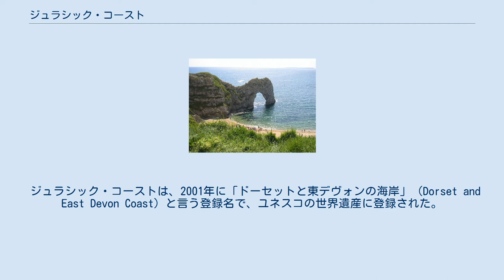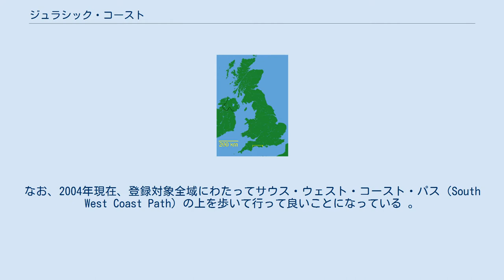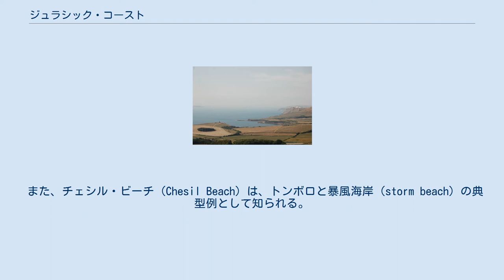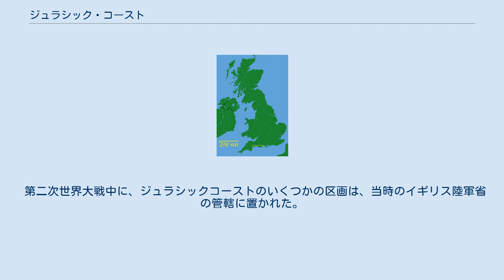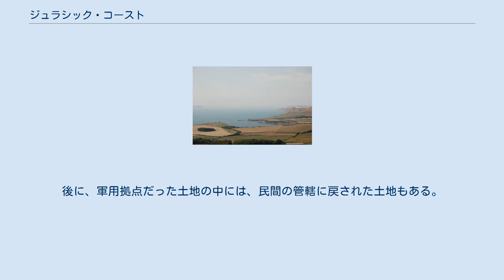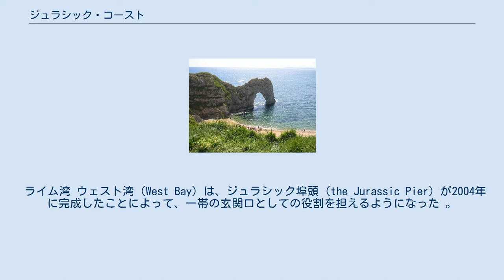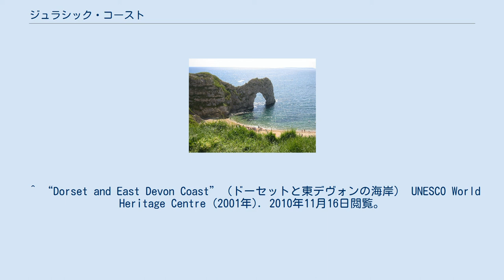ジュラシック・コースト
ジュラシック・コースト（Jurassic Coast）とは、イングランド南部のイギリス海峡に面した海岸。
2001年にユネスコの世界遺産（自然遺産）に登録された。
その名の通り、ここには中生代のジュラ紀に形成された地層も存在していて、アンモナイトの化石が見られることでも知られている。
 ジュラシック・コーストは、デヴォン州東部のエクスマス（Exmouth）近郊のOrcombe Pointから、ドーセット州東部のスワネイジ（Swanage）近郊のオールド・ハリー・ロックス（Old Harry Rocks）まで、およそ153キロメートルにわたってのびている 。
 ジュラシック・コーストは、2001年に「ドーセットと東デヴォンの海岸」（Dorset and East Devon Coast）と言う登録名で、ユネスコの世界遺産に登録された。
これは、イギリス本土ではジャイアンツ・コーズウェーに次いで2例目の登録である。
なお、2004年現在、登録対象全域にわたってサウス・ウェスト・コースト・パス（South West Coast Path）の上を歩いて行って良いことになっている 。
 なお、ジュラシック・コーストで最も標高の高い地点は、ゴールデン・キャップ（Golden Cap）の海抜191メートルの地点である。
 ジュラシック・コーストには、古い場所で2億5000万年前に形成された地層が露出している。
ここには、中生代にあたる三畳紀、ジュラ紀、白亜紀にできた地層が存在し、この地層が断崖を形成している。
（これらの地層は、だいたい1億8500万年分の地球の歴史を記録している。）なお、ジュラシック・コーストにある断崖は、西に行くほど古い時代に形成された岩石でできており、東に行くにつれて徐々に新しい岩石でできている。
（すなわち、ジュラシック・コーストで最も東に位置する、オールド・ハリー・ロックス付近の岩石が一番新しい。）これらの地層ができた時代は、恐竜が生きていた時代に当り、海岸の岩場にもアンモナイトの化石がびっしりとある。
この一帯には幾つも特徴的な目立つ地形が存在している。
例えば、ダードル・ドア（Durdle Door）の天然橋、ラルウォース・コウヴ（Lulworth Cove）の入り江や褶曲によってできた地形、ポートランド島などが挙げられる。
 また、チェシル・ビーチ（Chesil Beach）は、トンボロと暴風海岸（storm beach）の典型例として知られる。
その多様な地質学的に特筆に価する場所が見られることから、この場所は国際的な地質調査の対象となっている。
 ダードル・ドアの天然橋 さらに、この地は古生物学者メアリー・アニングの活動拠点だった場所でもある。
彼女は、ライム・リージス（Lyme Regis）周辺の海岸線に存在する化石を調査し、その結果イクチオサウルスと言う、海に住んでいたと見られる爬虫類の完全な骨格を初めて発見した。
イクチオサウルスは、サウルスと付くものの、これは恐竜ではない。
しかし、2メートルの体長を持つイクチオサウルスの骨格が出てきたことは、この生物が間違い無く存在していた証拠であり、このような大型の爬虫類がかつての地球に存在していたことを、この化石は人類に教えてくれた。
このイクチオサウルスは、三畳紀からジュラ紀に繁栄した海洋性の爬虫類の仲間である。
爬虫類が海に入り、魚類に似た体型に進化した生物だと考えられている。
また、プレシオサウルスという海に住んでいたと見られる爬虫類の化石も、メアリー・アニングによって発見されている。
これらの化石は、恐竜と同時代に巨大な爬虫類も存在していたことを知る手がかりになった。
 第二次世界大戦中に、ジュラシックコーストのいくつかの区画は、当時のイギリス陸軍省の管轄に置かれた。
また、イギリス海軍の最大級の拠点の1つが、ポートランド・ハーバー（Portland Harbour）にあった。
後に、軍用拠点だった土地の中には、民間の管轄に戻された土地もある。
しかし、ボヴィントン（Bovington）の軍事拠点は、現在でも主要な軍事拠点の1つとして使われており、この結果、ジュラシック・コーストの一部区域は立ち入りが制限されている。
 また、この地域は海難事故の多発地帯としても知られており、過去に何件もの事故が発生してきたた...